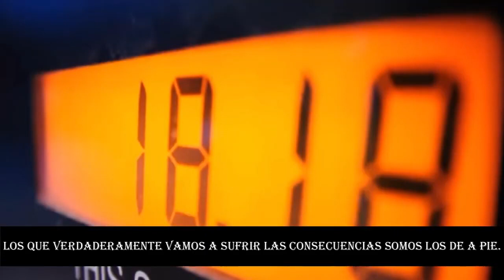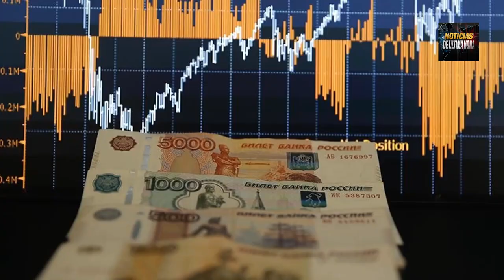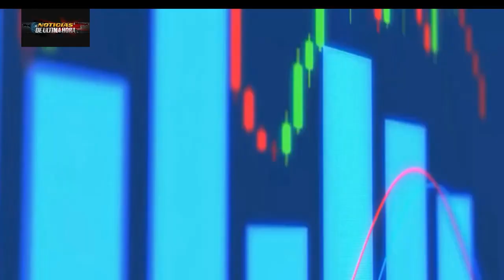XIJIN PING Mensaje EEUU Lanza TREN DEL FIN DEL MUNDO España en aprietos por Inflación culpan Putin